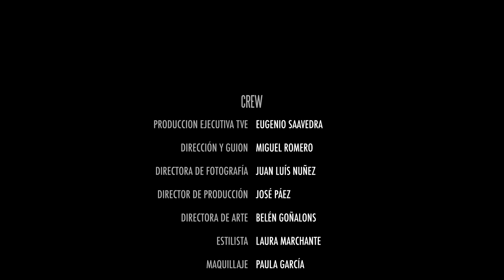IGUALDAD EN EL TRABAJO, PARA TI NO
Cortometraje de temática feminista con Jordi Sánchez, Lluvia Rojo, Paola Bontempi, Ricard Sales y Viky Larraz. Escrito y dirigido por Miguel Romero. Para TVE